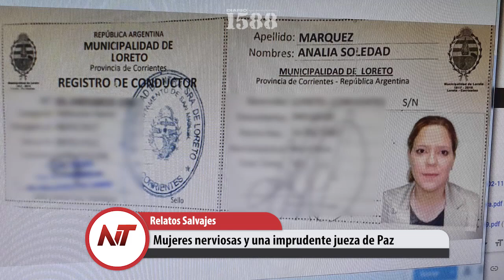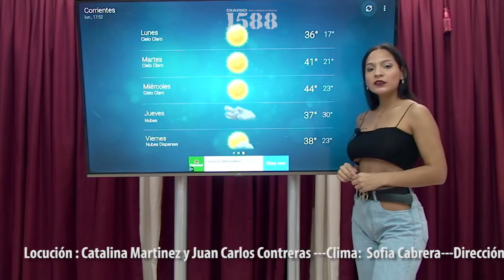Noticias Taragüi: Operativo antinarco que involucra a parientes del poder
- Multitudinaria cuadreras en Goya con 25 mil espectadores
- Operativo antinarco que involucra a parientes del poder
- Otra anunció del saltó de Camau a otra bancada
- El pensador correntino prohibido y olvidado por obligación
- Mujeres nerviosas y una imprudente jueza de Paz
- Corrientes sufre su peor pesadilla de la historia